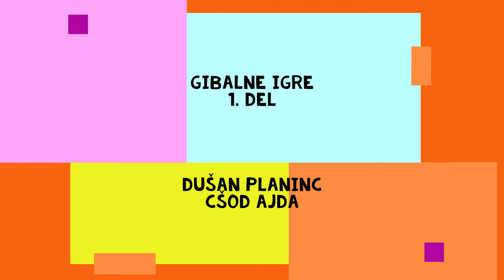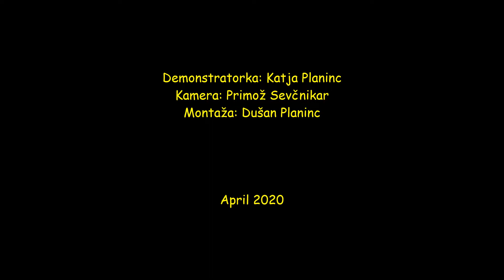Gibalne igre - 1. del - Družinske jogarije - CŠOD Ajda - Dušan Planinc